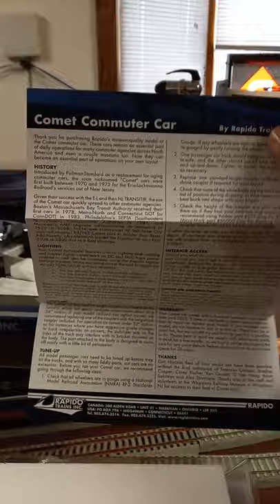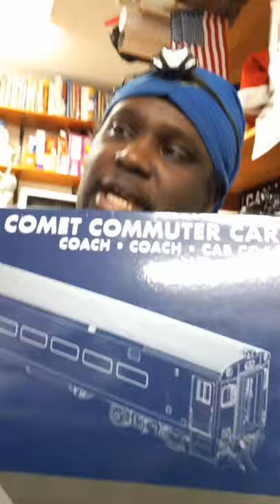Review of the new H.O. scale Rapido Trains Inc's Comet Commuter Cars.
Now I've been waiting for these cars to arrive for almost two years, like the rest of you guys. So far, I'm pretty much impressed with what I got! so good, I went on ahead and got 2 sets. All bit I wanted one for ConDOT, But I can always change the car names and roster numbers on one set.

It's live for us heads who model Commuter Railroads right now!